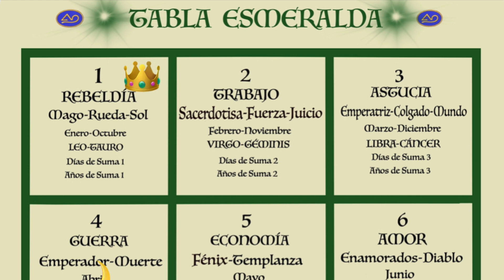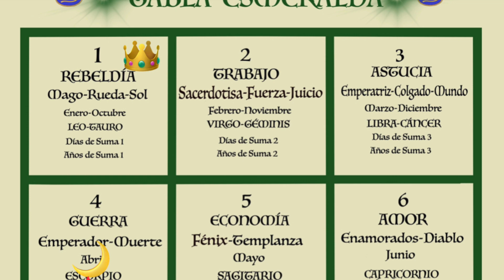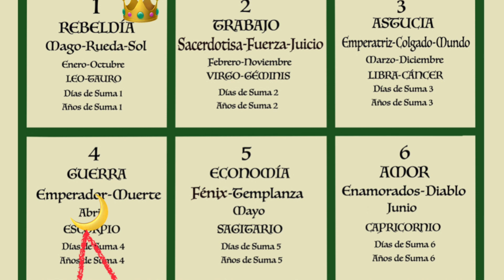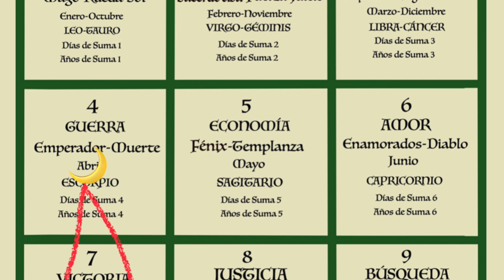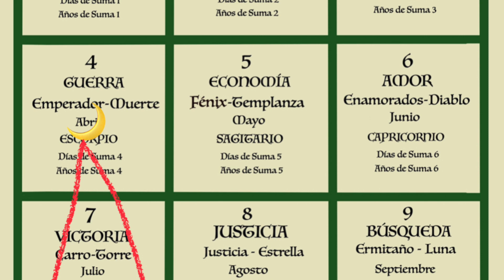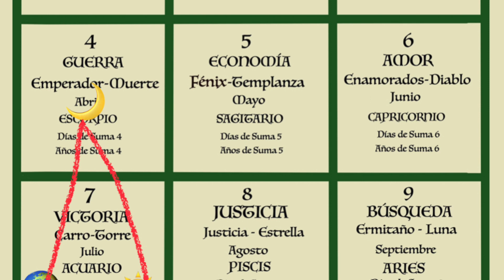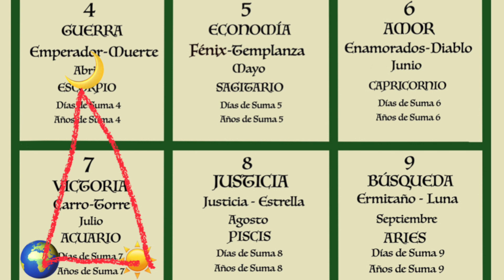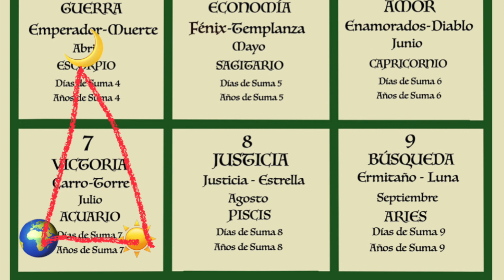Oráculo del 16 de Abril de 2023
Vamos con el Primer Día de la Semana, Domingo. Gracias por tu atención! 🙏🏻